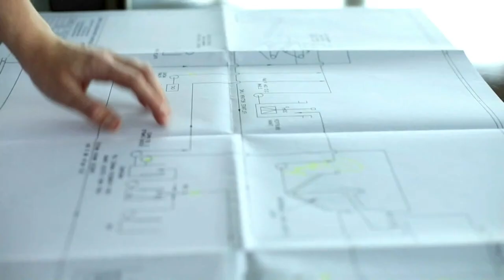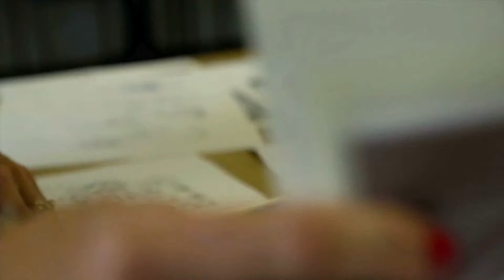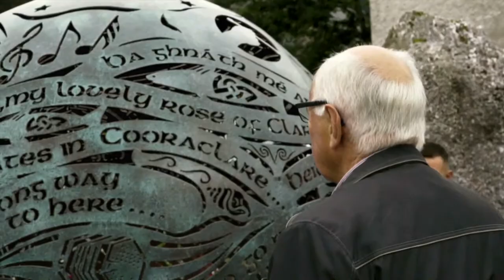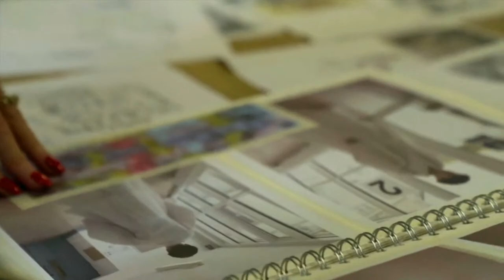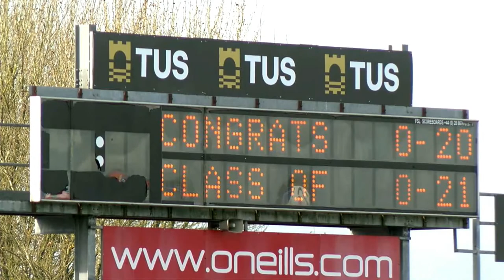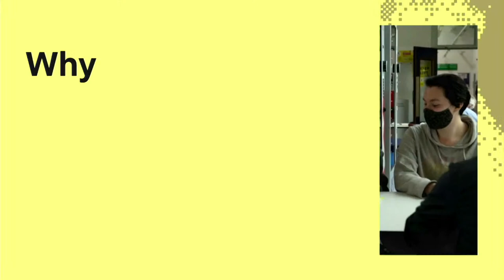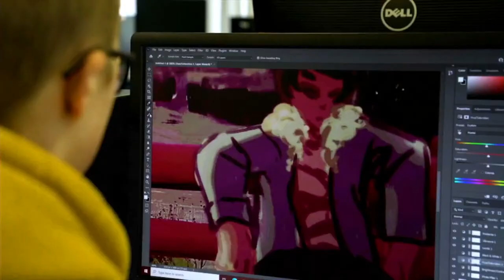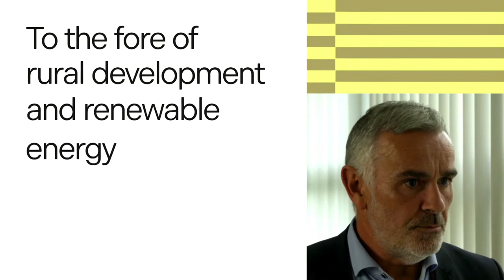Faculty of Applied Sciences & Technology Conferring Ceremony 2021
View the TUS conferring ceremony for the faculty of Applied Sciences & Technology which took place in the TUS Gaelic Grounds on Wednesday November 10th.